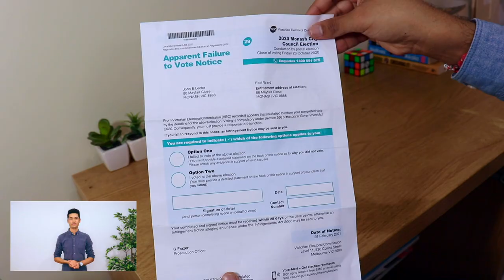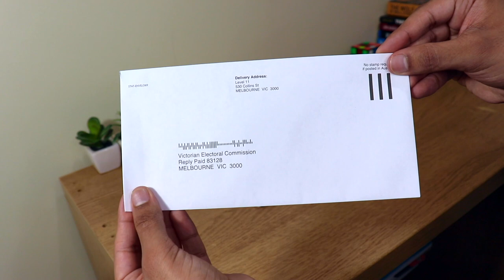How to respond to an Apparent Failure to Vote Notice (Hazaragi)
VEC Democracy Ambassador Sajad explains in Hazaragi how to respond to an Apparent Failure To Vote Notice. It’s important to respond to us if you receive this notice.